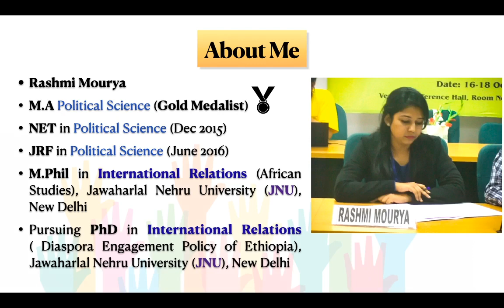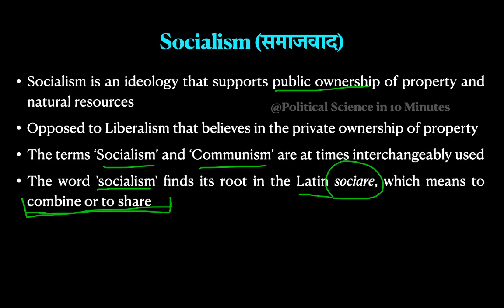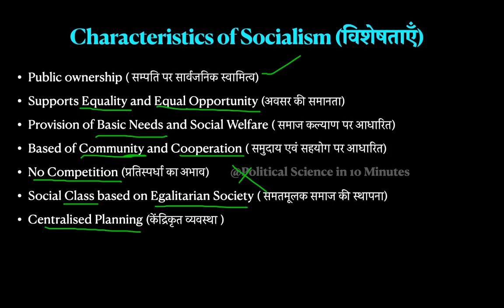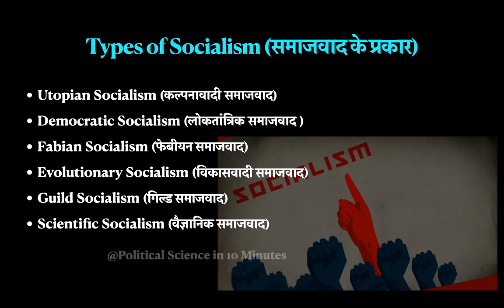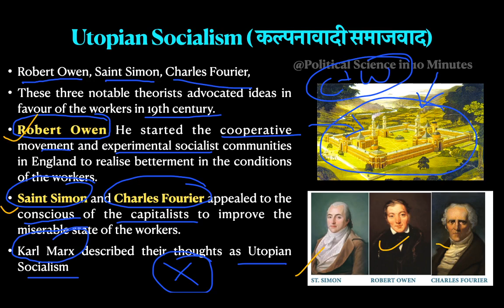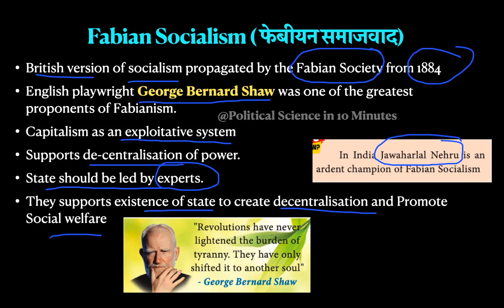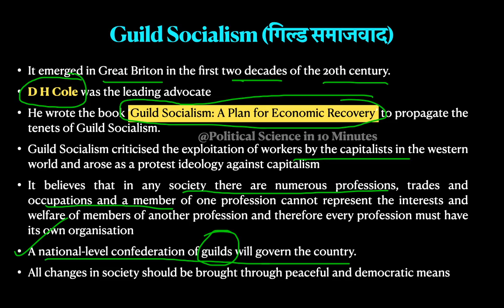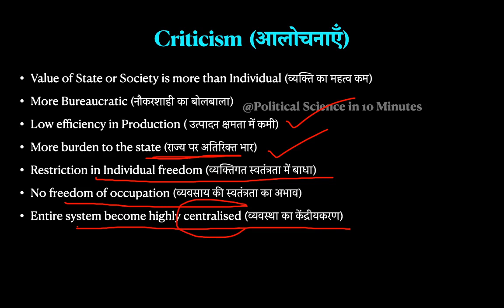Socialism l समाजवाद Meaning / Definition and Characteristics / Types of Socialism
Socialism l समाजवाद l Meaning / Definition and Characteristics / Types of Socialism

Capitalism ll पूंजीवाद l Capitalist System ll पूँजीवादी प्रणाली (Hindi & English)

Best Books For UGC-NET 2023 Political Science l Best Book For Political Science English Medium

📚📚 Books:

🔴  Unit 1: Political Theory (राजनीतिक सिद्धांत )
1) An Introduction to Political Theory by O.P. Gauba (English)
2) Rajniti Siddhanth ki Rooprekha by O.P. Gauba (Hindi)
3) Political Ideologies by Andrew Heywood
4)Samkaleen Rajneeti-Darshan: Ek Parichay by Kymlicka (Hindi)
5)Contemporary Political Philosophy: An Introduction by Will Kymlicka (English)

🔴  Unit - 2 : Political Thought(राजनीतिक चिंतन )
1) Western Political Thought by O.P. Gauba (English)
2) Western Political Thought: From the Ancient Greeks to Modern Times by Shefali Jha (English)
3)Western Political Thought: From Plato to Burke {Vol. 1} by Urmila Sharma & S.K. Sharma
4)Western Political Thought: From Bentham to Present Day {Vol. 2} by Urmila Sharma & S.K. Sharma (English)
5)Paschatya Rajniti Vicharak By O.P. Gauba (Hindi)
6)Western Political Thought: From Socrates to the Age of Ideology, by BRIAN R. NELSON (English)

🔴  Unit - 3 : Indian Political Thought (भारतीय राजनीतिक विचारक)
1) Modern Indian Political Thought: Text and Context by Bidyut Chakrabarty  (English)
2) Bartiya Rajniti Vicharak by O.P. Gauba (Hindi)

🔴  Unit - 4 : Comparative Political Analysis (तुलनात्मक राजनीतिक विश्लेषण)
1)Comparative Politics by J.C. Johari (English)
2) Comparative Government and Politics by DR J.C. JAUHARI (Hindi)
3)AN INTRODUCTION TO COMPARATIVE POLITICS by O.P. GAUBA (Hindi)

🔴  Unit - 5 : International Relations(अंतरराष्ट्रीय सम्बंध )
1) GLOBALIZATION OF WORLD POLITICS by BAYLIS (English)
2) INTERNATIONAL RELATIONS IN 21ST CENTURY KINDLE VERSION by PUSHPESH PANT (English)
3) International Relations in the 21St Century by Pushpesh Pant (English)

🔴  Unit - 6 : India’s Foreign Policy (भारत की विदेश नीति)
1) Challenge and Strategy: Rethinking India's Foreign Policy by Rajiv Sikri (English)
2) Bharat Ki Videsh Niti by R S Yadav (Hindi)
3) Bharat ki Videsh Niti: Punravlokan avum Sambhavnayein by Sumit Ganguly  (Hindi)

🔴  Unit - 7 : Political Institutions in India(भारत में राजनीतिक संस्थाएँ)
1) Bharat Ki Rajvyavastha by M. Laxmikant (Hindi)
2) Indian Polity by M. Laxmikant (English)

🔴  Unit - 8 : Political Processes in India(भारत में राजनीतिक प्रक्रियायें)
1) Bhartiya Shasan & Rajniti by B.L.Fadia & Kuldeep Fadia (Hindi)

🔴  Unit - 9 & 10  : Public Administration and Governance and Public Policy in India
1)Lok Prashasan by M Laxmikanth  (Hindi)
2) Public Administration by M Laxmikanth  (English)
3) New Horizons of Public Administration by Mohit Bhattacharya

🔷  Some other Good Books:
1)International Relations by Pavneet Singh (English)
2) A History of Political Thought: Plato to Marx by Mukherjee (English)
3) Contemporary Political Theory New Dimensions, Basic Concepts & Major Trends by J. C. Johari (English)
4)The Oxford Companion to Politics in India by Niraja Gopal Jayal & Pratap Bhanu Mehra

✅  Products Used for Video Making:
🎤  Boya BYM1 Omnidirectional Lavalier Condenser Microphone with 20ft Audio Mic Cable

Hello Friends!
in this video, I am discussing
what is socialism?
समाजवाद क्या है ?
Meaning and Definition of Socialism
characteristics of socialism?
Types of socialism
what is utopian socialism?
what is evolutionary socialism?
what is democratic socialism?
what is guild socialism?
what is fabian socialism?
Major thinkers of socialism

PoliticalSciencein10Minutes
Political Science in 10 Minutes